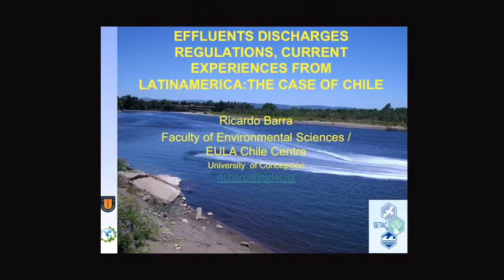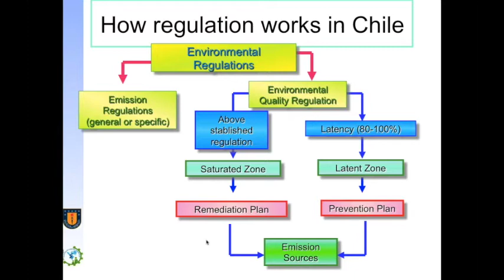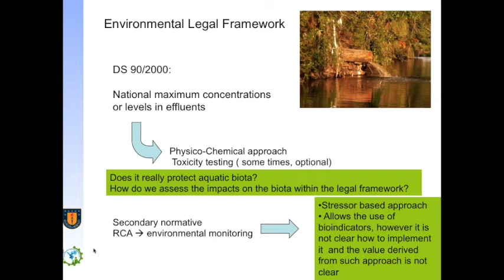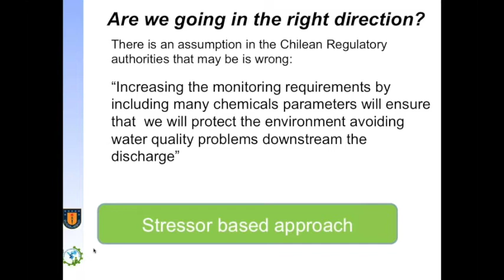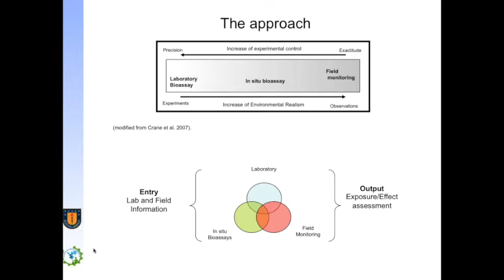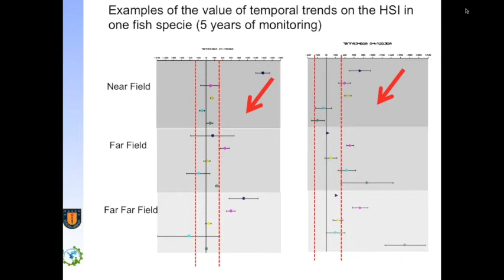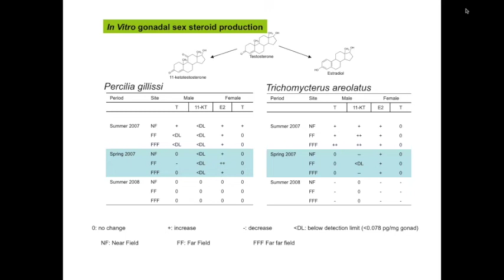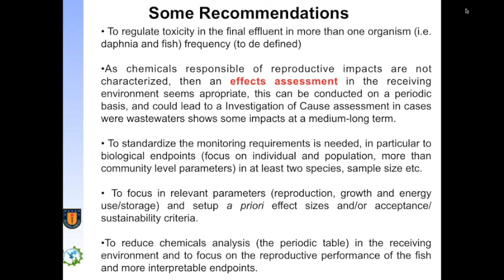Effluents Discharges Regulations, Current Experiences From Latin America: The Case of Chile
This is part of a three part series, all three can be found in this playlist